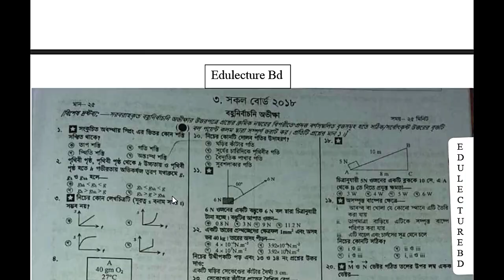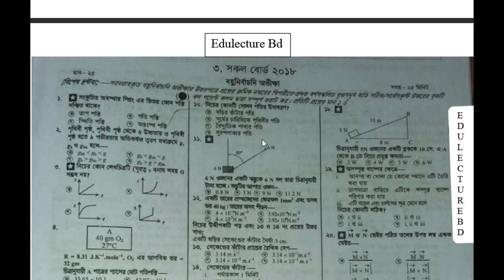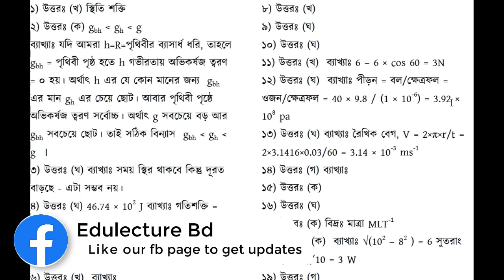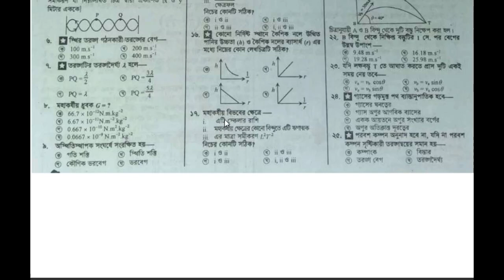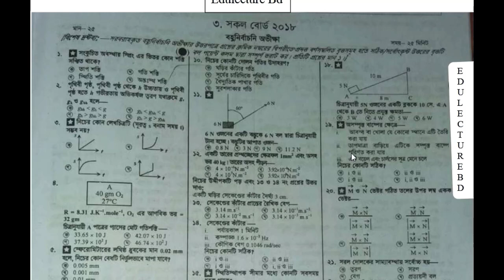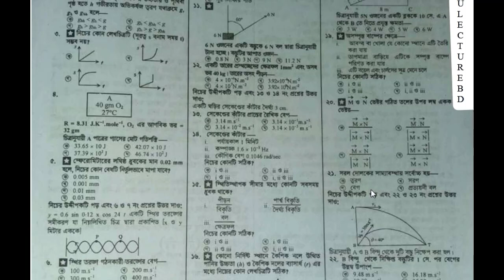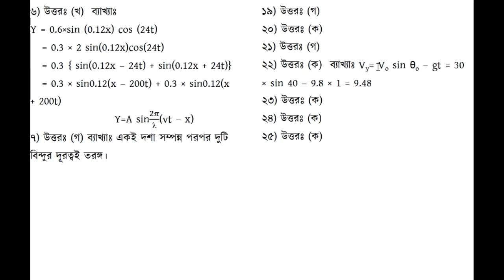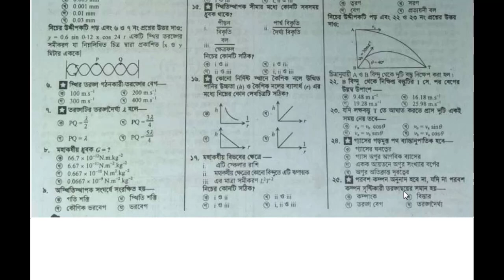Physics 1st Paper MCQ Solution || HSC || পদার্থবিজ্ঞান ১ম পত্র নৈর্ব্যত্তিক সমাধান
Physics Test Paper Solution 2020
Physics MCQ Preparation
HSC Physics